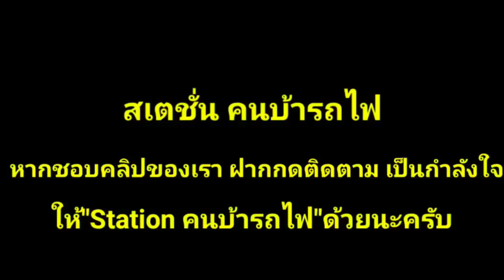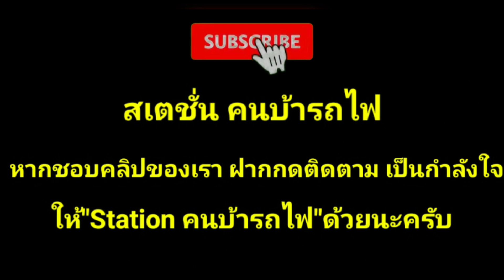ธรรมดา 262 เข้ารางหลีกบ้านคูบัว ไม่เจอ 31 ก็ยังโดนรถเร็ว 169 ที่มาตามเวลา